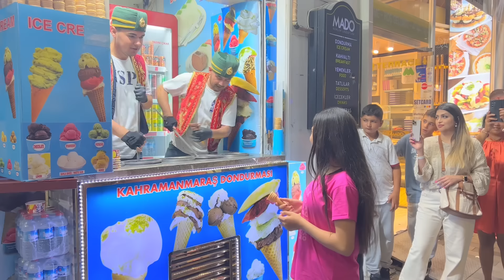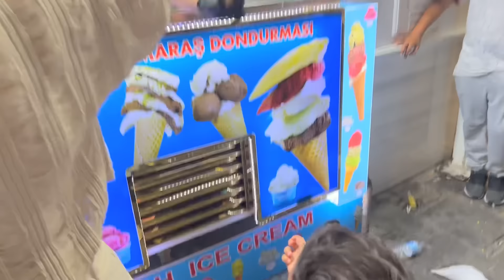أمنية القوة تسافر مع ابوها - شوف حصل اية !!